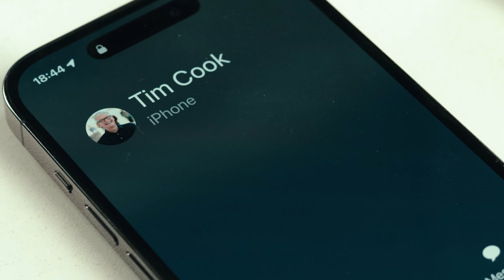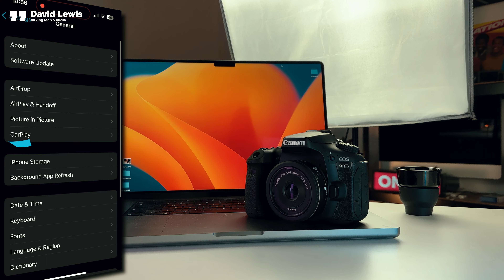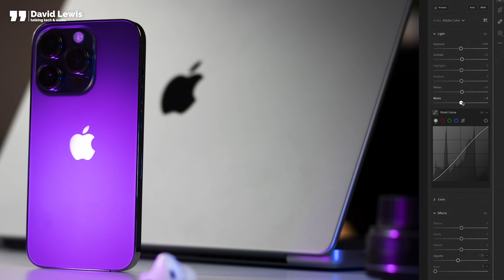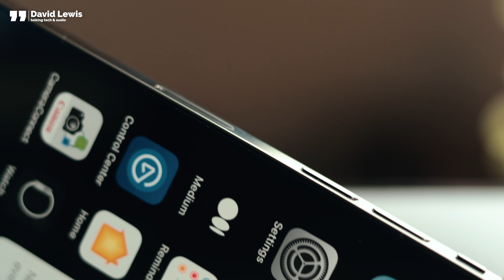The ULTIMATE Showdown | iPhone v Android - Why I'm NOT Switching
My homepage feed on YouTube is full of creators shouting at me about why they are switching over to Samsung and ditching the iPhone.

Well guess what - I’m NOT! I’m still happy with iPhone, and I’ll tell you why. Not only will I chat about why I’m not leaving Apple’s walled garden, but after 8 months of use, I’ll let you know what my favourite parts about iPhone 14 Pro are.

And then, we’ll look ahead at what we can expect from this years iPhone 15.

READ ME
I write five days a week on Medium and you can find my blogs

Chapters
00:00 Intro
01:20 Staying iPhone
02:40 Improvements - glass, battery life, Dynamic Island
04:20 4K workflow on iPhone 14
07:30 Whats coming to iPhone 15
09:00 6x optical zoom periscope lens & A17 Bionic, colours
07:25 Price & displays
11:10 Wrapping up